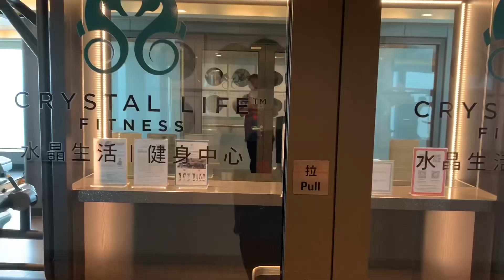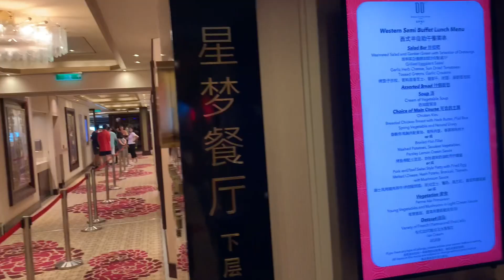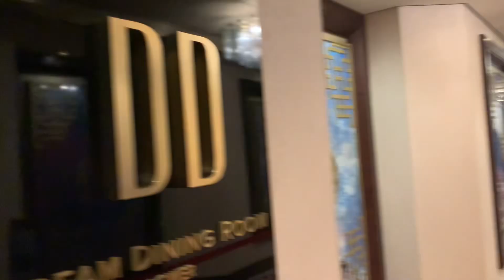Genting Dream Cruise 3D2N Singapore to Port Klang-Sunway Pyramid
Genting Dream Cruise has many facilities,entertainment,activities and Shore excursions.
Including Sportsplex,Waterslide Park etc.
Sunway Pyramid is a large mall shaped like a Pyramid.The mall’s theme is based on Egyptian-inspired design.
Sunway Lagoon is located beside this mall.